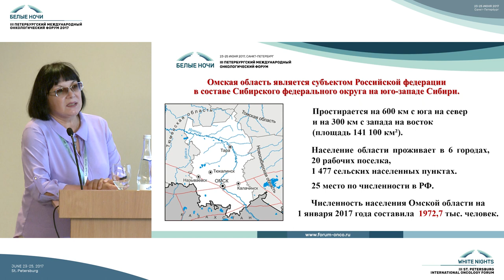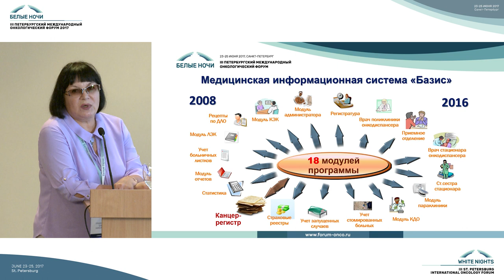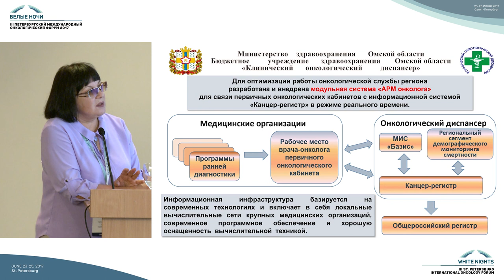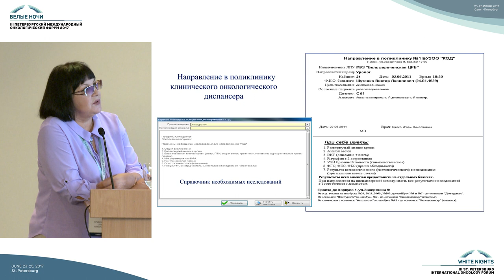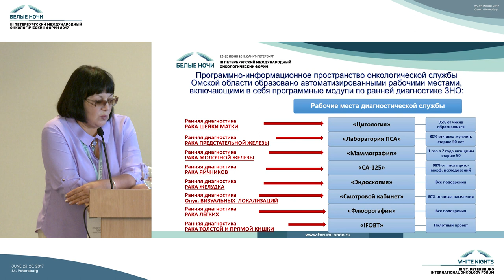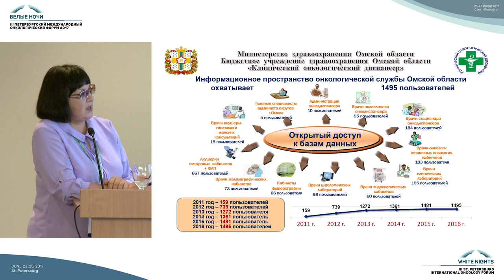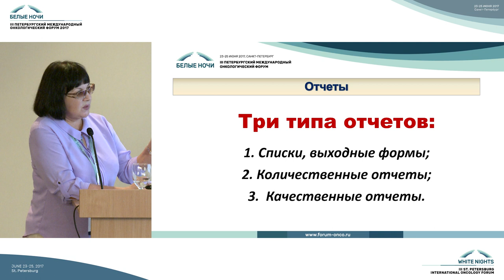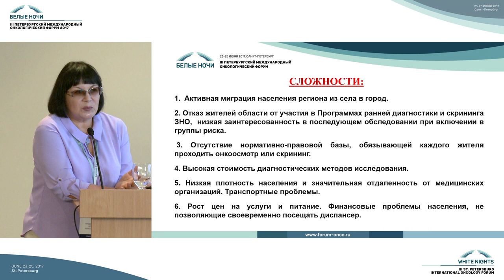Взаимодействие онкологического диспансера и первичных онкологических кабинетов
Ольга Николаевна Прудникова (Омск)

Взаимодействие онкологического диспансера и первичных
онкологических кабинетов с использованием современных
информационных технологий

Информационные технологии в онкологии
(телекоммуникации, базы данных)